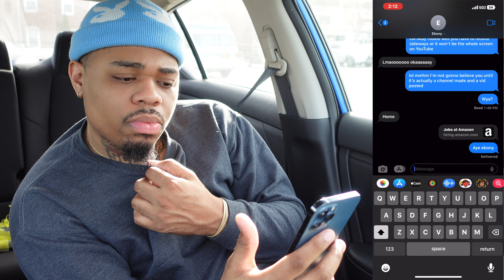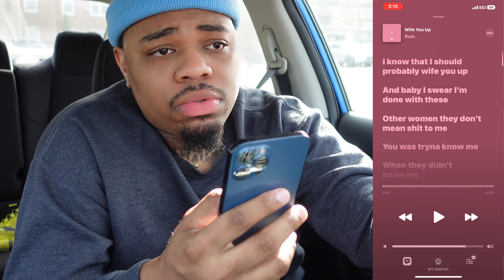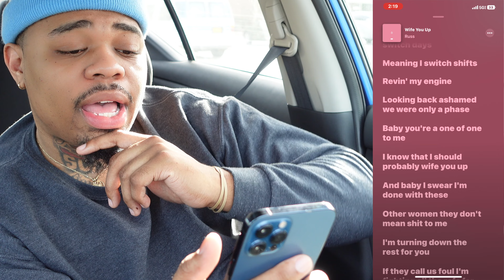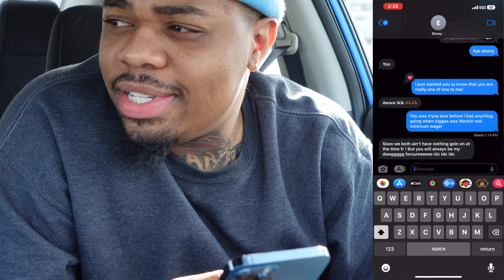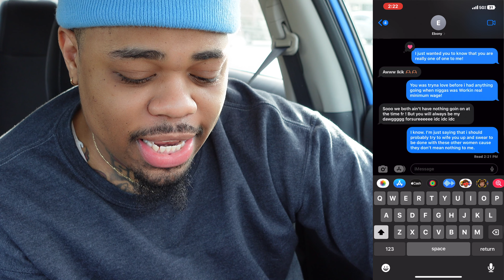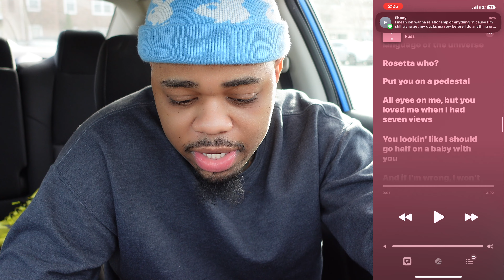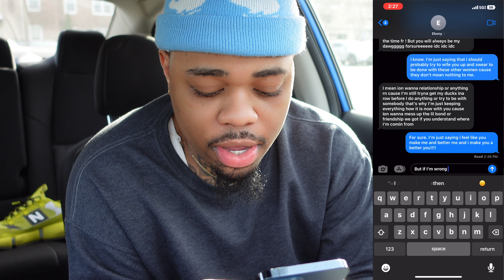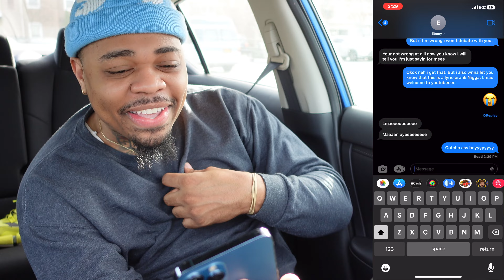VLOG #006 Russ - "Wife You Up" | Lyric Prank *Can't Believe She Said This*